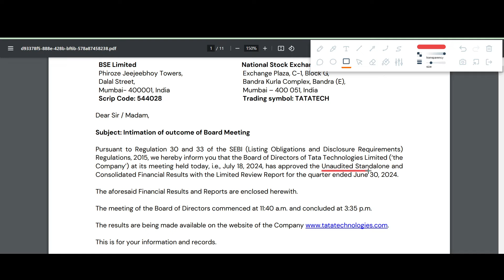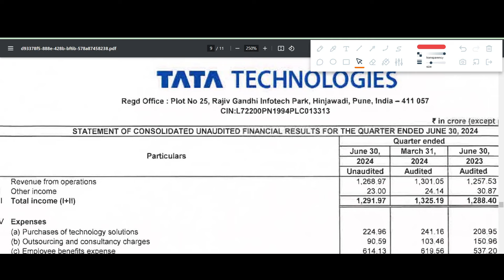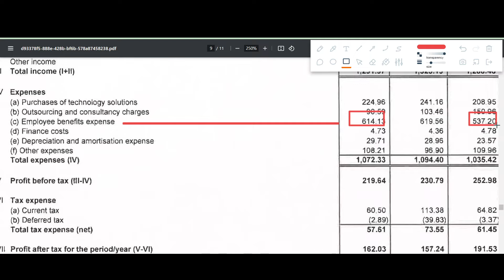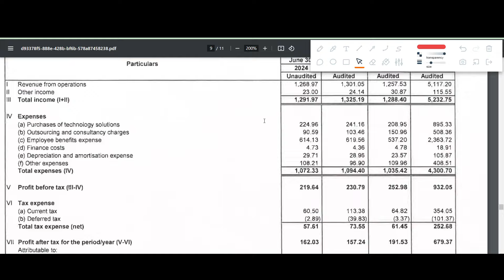TATA TECHNOLOGIES Q1 results 2025 |TATA TECH results today |TATA TECHNOLOGIES Share News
TATA TECHNOLOGIES Q1 results 2025 | TATA TECHNOLOGIES results today | TATA TECHNOLOGIES Share News | TATA TECHNOLOGIES Share latest news

In this video we discuss the Q1 FY25 results of TATA TECHNOLOGIES
1. TATA TECHNOLOGIES Q1 2025 Results
2. TATA TECHNOLOGIES Q1 results
3. TATA TECHNOLOGIES share analysis
4. TATA TECHNOLOGIES share latest news
5. TATA TECHNOLOGIES Q1 performance analysis
6. TATA TECHNOLOGIES Important ratios
7. TATA TECHNOLOGIES dividend